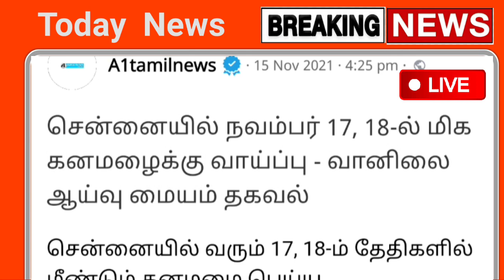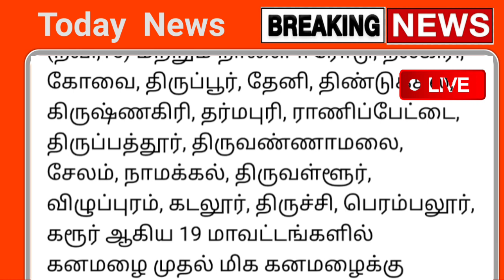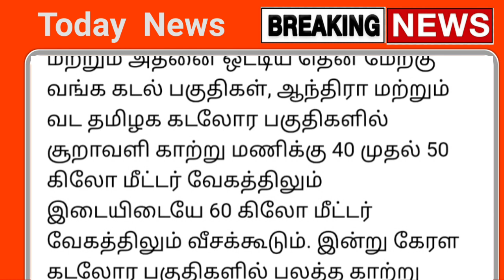புதிய புயல் எச்சரிக்கை 25 மாவட்டம் பள்ளி கல்லூரி விடுமுறை !.